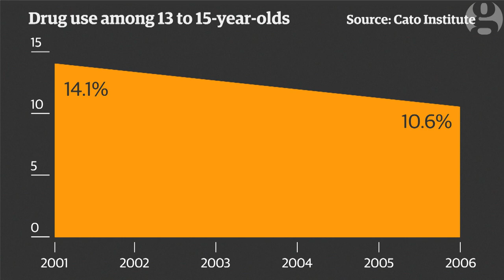Taking drugs can be fun, and the law should reflect that - Paris Lees | Comment is Free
Paris Lees has taken lots of drugs. And most of the time, her experiences haven’t matched up to government scaremongering.
She argues that we won’t have a sensible conversation about drugs until we admit that lots of people do them without dire consequences.

Endboard videos:
The Silk Road: who is the real Dread Pirate Roberts?